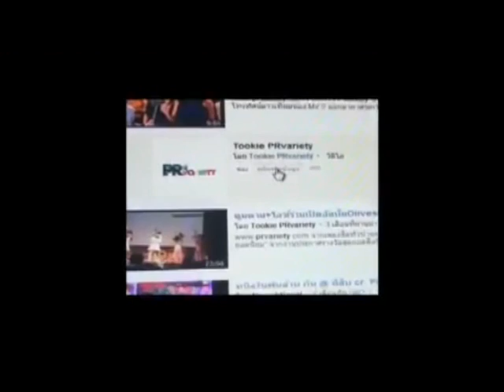ทีมผู้บริหารGTH แถลงข่าวกรณีปันปัน 5/5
ทีมผู้บริหารGTH แถลงข่าวกรณีน้องปันปัน สุทัตตา อุดมศิลป์